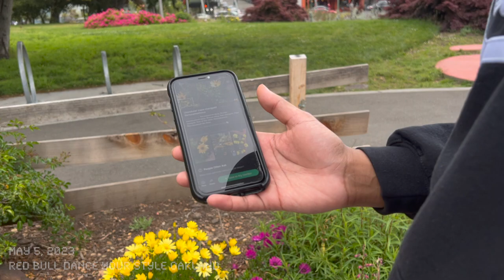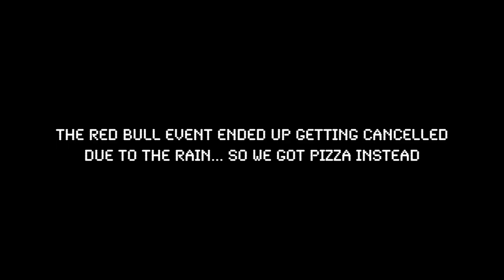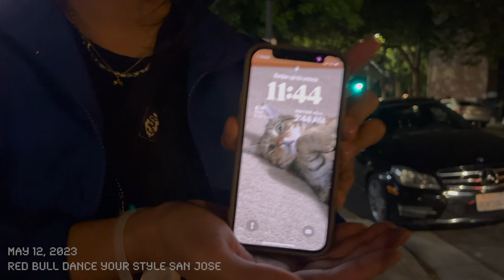Black Flag Vlog | Battling at the club at 2am on Thursday night?!?